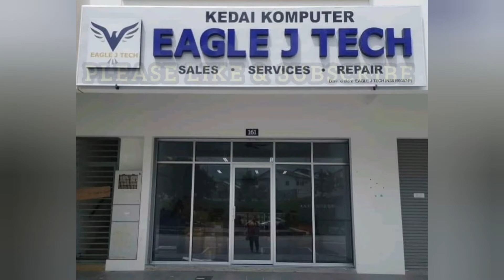How to disassemble LG 27GN750-B Monitor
This guide video for profesionals to get basic idea to pry and repair the monitor.

Detected problem: Defective IC

Solution:
We try to find the ic to replace it, unfortunately never found one. Very disappointed, but it's a good experience though.